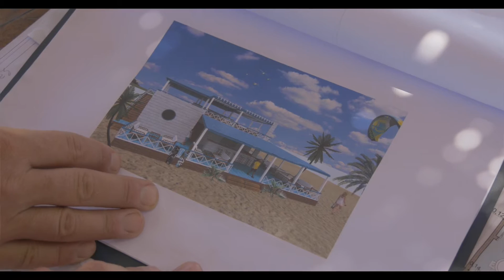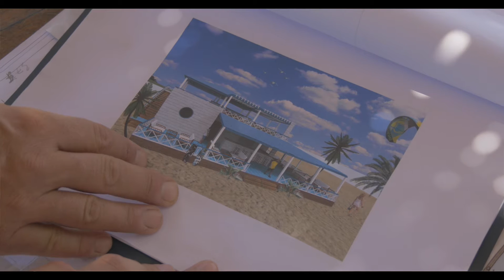Montenegro Kiteboarding Center Laguna (deutsch)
Jasmina auf der Baustelle des neuen Kiteboarding Center Laguna in Ulcinj/Montenegro. Eröffnung August 2016. Im Interview mit Alex Korb.